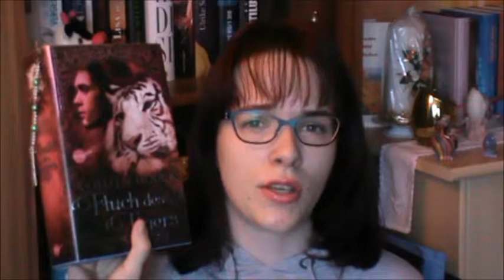"7 Days of Reading - Challenge Special" TBR + UPDATE Day 1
Hi Guys!

So Today I've got my TBR and first update for you.

The Books:
"Faeries of Dreamdark - Blackbringer"/ "Die Elfen von Dreamdark - Krähenmädchen":

"Tiger's Voyage"/ "Fluch des Tigers":